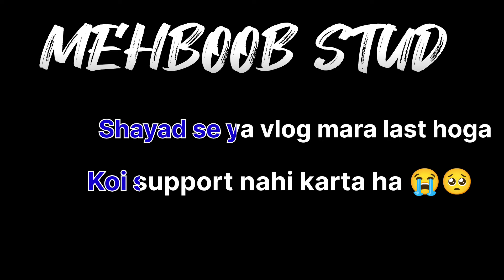Shayad se ya vlog mara last hoga😭Koi support nahi karta ha 😌 Aaj k baad youtube band 😌zohaibvlogs13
Follow me Insta nsta I'd

 👉Shayad se ya vlog mara last hoga😭🥺Koi support nahi karta ha 😌 Aaj k baad youtube band 😌

👉 Youtube channel bnd 😌
👉need support support guys

        NEED SUPPORT GUY'S 🙏🙏